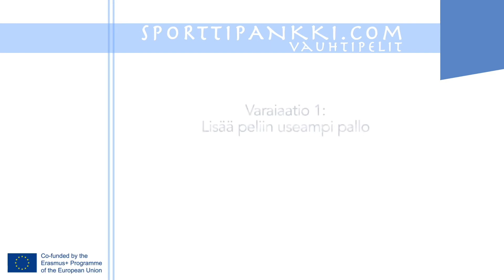Hippaleikit: Heitä ja ota kiinni